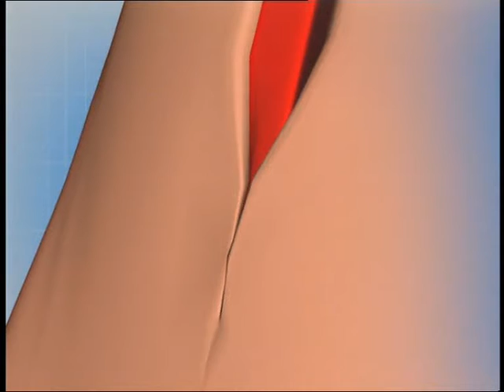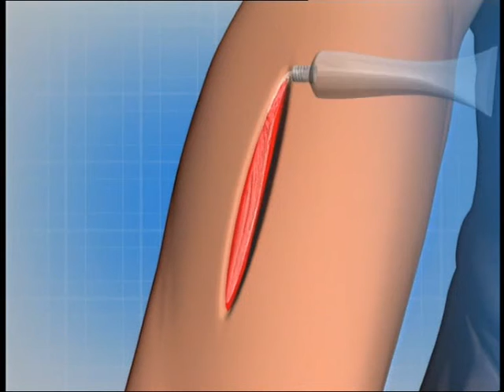russian tv debut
a news crew covering our recent publication